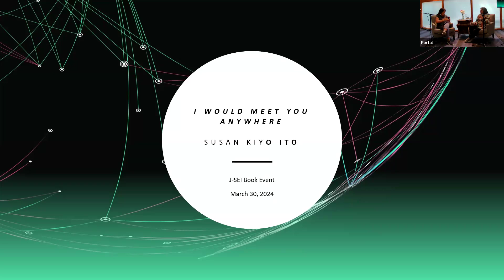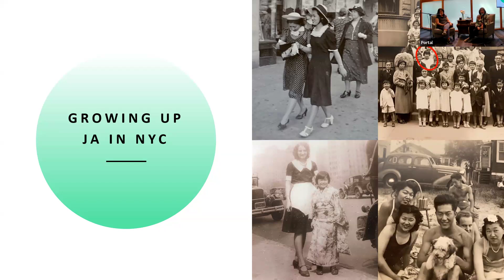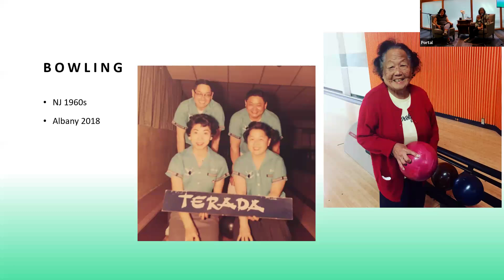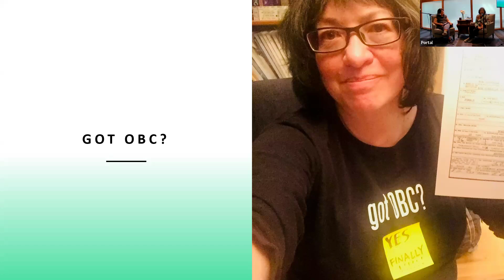I Would Meet You Anywhere Book Talk with Susan Ito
I Would Meet You Anywhere – A Book Talk with Susan Kiyo Ito

Author Susan Kiyo Ito in conversation with Patricia Wakida

Growing up with adoptive nisei parents, Susan Kiyo Ito knew only that her birth mother was Japanese American and her father white. But finding and meeting her birth mother in her early twenties was only the beginning of her search for answers, history, and identity. Though the two share a physical likeness, an affinity for ice cream, and a relationship that sometimes even feels familial, there is an ever-present tension between them, as a decades-long tug-of-war pits her birth mother’s desire for anonymity against Ito’s need to know her origins, to see and be seen.

Susan Kiyo Ito is the co-editor of the literary anthology A Ghost at Heart’s Edge: Stories and Poems of Adoption. Her work has appeared in numerous literary magazines and anthologies. A MacDowell Fellow, she has also been awarded residencies at the Mesa Refuge, Hedgebrook, and Blue Mountain Center. She has performed her solo show, The Ice Cream Gene, around the US and adapted Untold Stories: Life, Love, and Reproduction for the theater. She writes and teaches in the Bay Area.